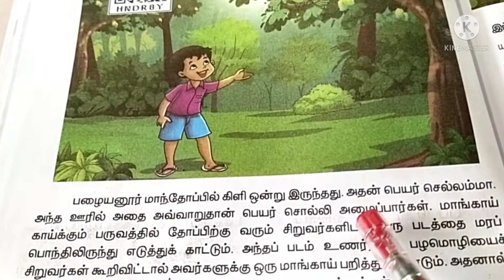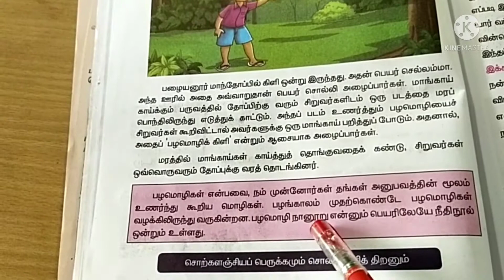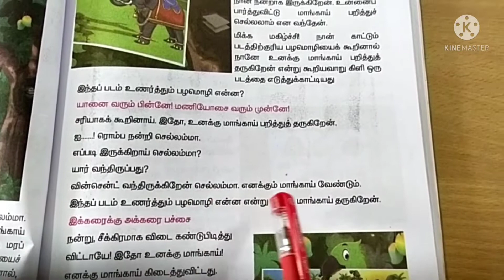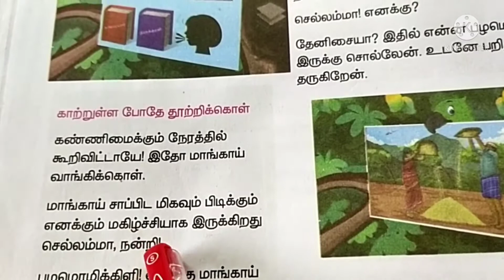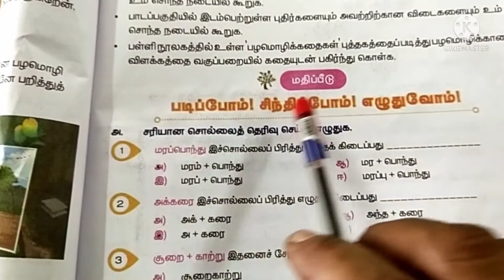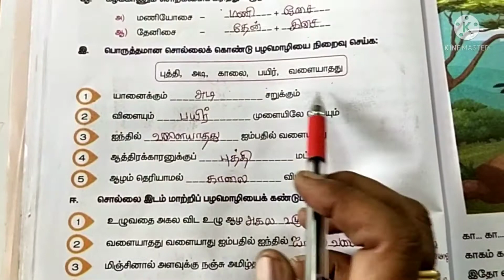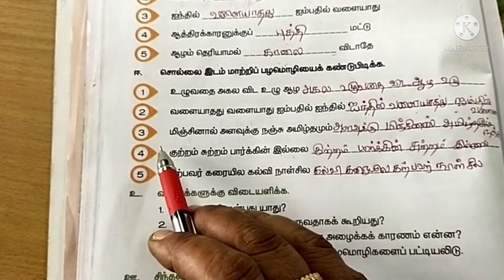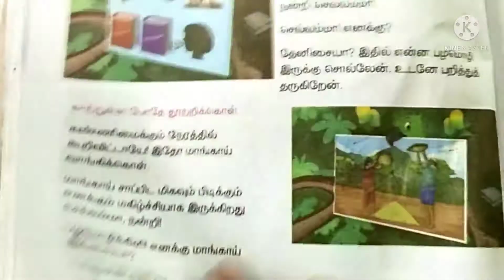PUPS.Kayarambedu 5th Std/1term/தமிழ்/படம் இங்கே! பழமொழி எங்கே?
1.யானை வரும் பின்னே மணி ஓசை வரும் முன்னே
2.இக்கரைக்கு அக்கரை பச்சை
3.ஆடிக்காற்றில் அம்மியும் பறக்கும்
4.ஆலும் வேலும் பல்லுக்குறுதி நாலும் இரண்டும் சொல்லுக்குறுதி
5.காற்றுள்ள போதே தூற்றிக்கொள்
6.அகல உழுவதை விட ஆழ உழுவதே மேல்
7.குற்றம் பார்க்கின் சுற்றம் 8.ஆத்திரக்காரனுக்கு புத்தி மட்டு 9.ஐந்தில் வளையாதது ஐம்பதில் 10.வளையாது விளையும் பயிர் முளையிலேயே தெரியும்